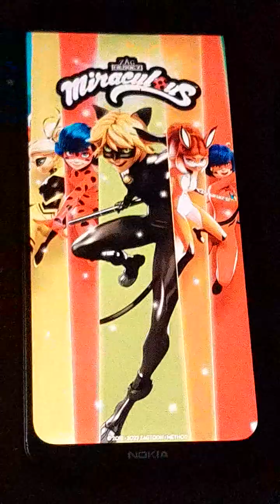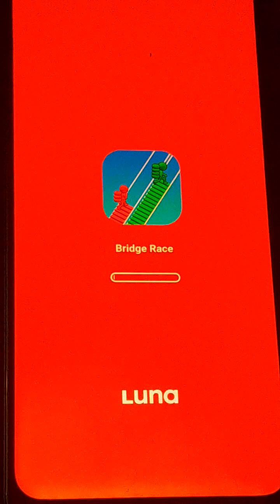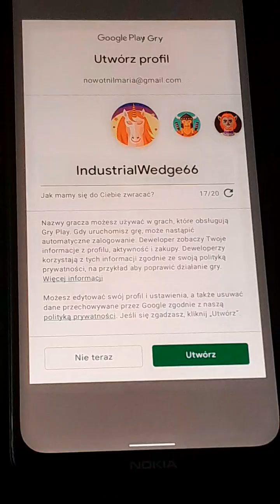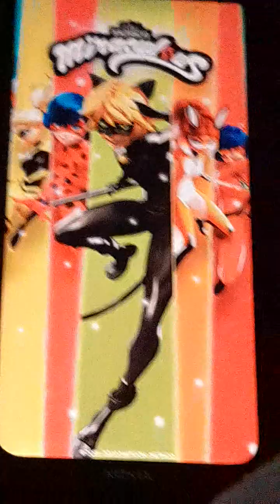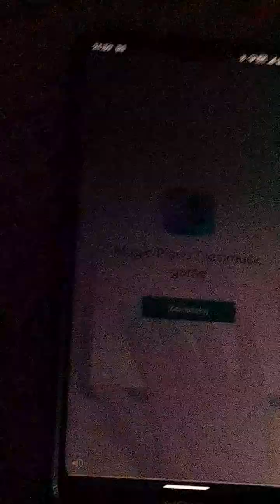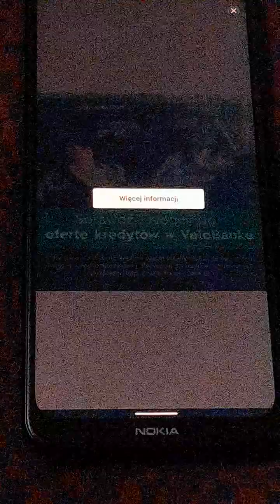miraculum biedronka i czarny kot gra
witam wmoim pierwszym odcinku z miraculum biedronka i czarny kot sorry za kiepską jakość ale po pierwsze to mój pierwszy raz kiedy wżucam odcinek z grą na telefonie a po drugie nagrywałam odcinek na łóżku no to nie będę już przedłużać no to życzę miłego filmu pa pa